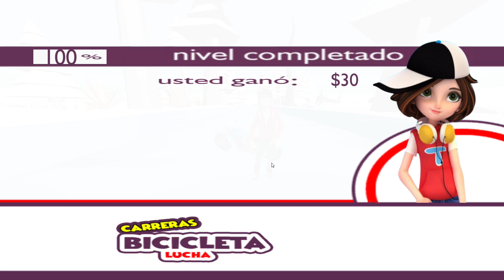RacingBikeFight/otro jefe casi igual